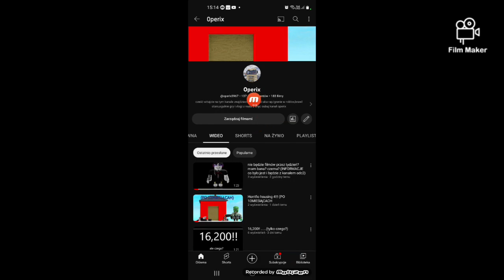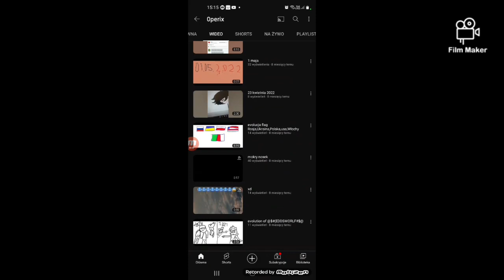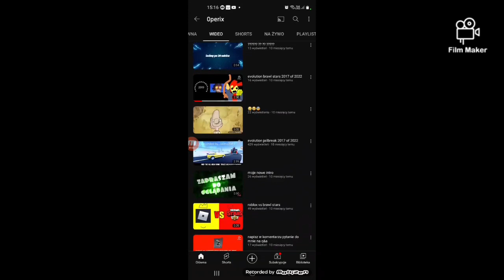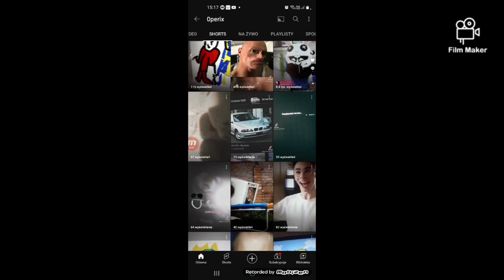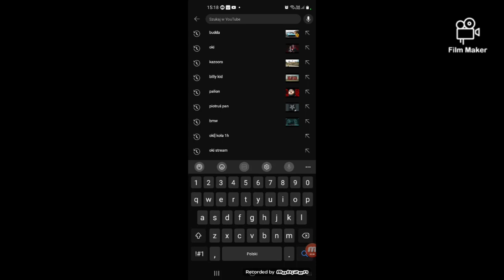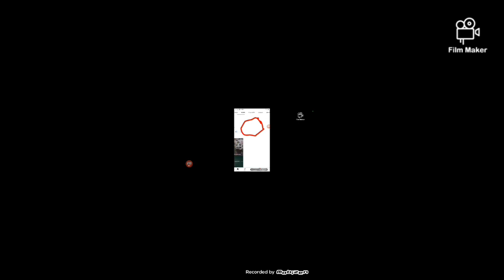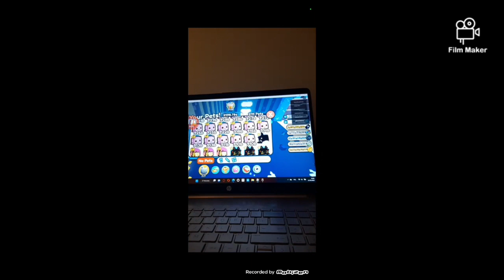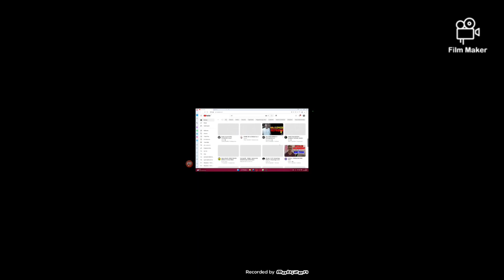witaj 2023 ...konkurs......nostalgiczne pokazanie filmów /informacje o kanale od3/